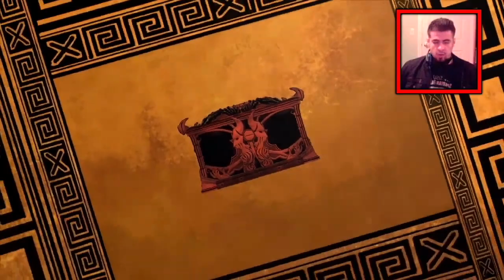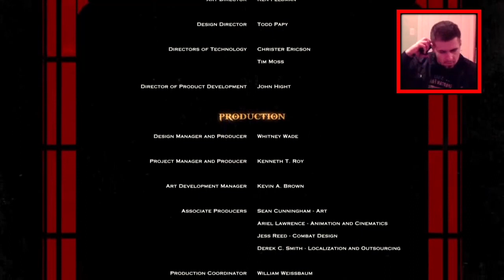GOD OF WAR 3: REMASTERED *ENDING*! // JAM: #1 GAMER/RAPPER/LIFTER! // BECOME A MEMBER! // BUY MERCH!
GOD OF WAR 3: REMASTERED *ENDING*! // JAM: #1 GAMER/RAPPER/LIFTER! // BUY MERCH!

FOLLOW MY NEW TIKTOK! @JAM.YOUTUBE

BUY JAM'S MERCH: T-SHIRTS ($19.99), HOODIES ($39.99), TANK TOPS ($22.49), LONG SLEEVES ($24.99), LEGGINGS ($34.99), STICKERS ($4.99), iPHONE CASES ($19.99) & FACEMASKS! ($12.99)